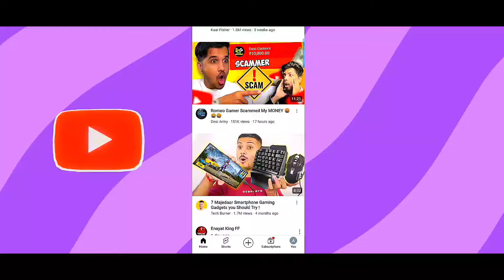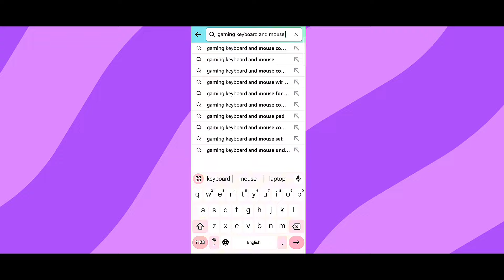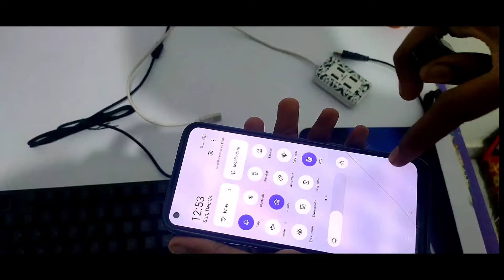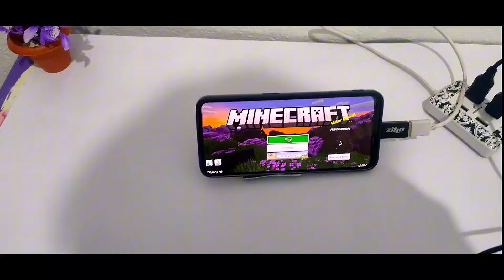My Mini Dream Setup is Complete 😍| Play Minecraft Pocket Edition with Keyboard and mouse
Guy's I request you ☺️🙏

My video secrets :-

Editing :- Capcut
Thumbnail : Pixellap & PicsArt

how to play minecraft with keyboard and mouse
how to play minecraft pe with keyboard and mouse
dream streaming setup
gaming setup tour
building dream gaming setup
dream pc setup
desk setup
setup tour
ultimate setup
gaming setup build
my dream setup completed
gaming setup ideas
building dream setup
dream setup tour
dream desk setup
pc setup,gaming room setup
streaming setup
gaming setup transformation
gaming setup 2024
steaming setup
minecraft
minecraft pe
minecraft pocket edition
minecrtaft pe
minecraft 1.20
minecraft bedrock
minecraft mod
minecraft challenge
minecraft speedrun
minecraft pe lite
minecraft but
minecraft 1.18
minecraft facts
minecraft manhunt
minecraft speedrunner
camman18 minecraft
minecraft but challenge
minecraft hardcore
minecraft survival
minecraft but i cant touch grass
minecraft seed
minecraft but you
CreepBoy Crazy